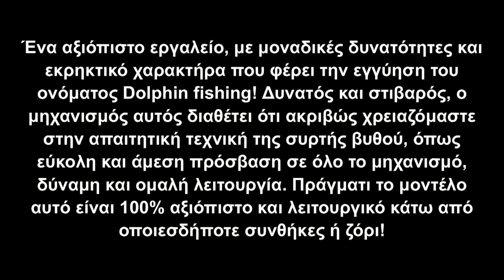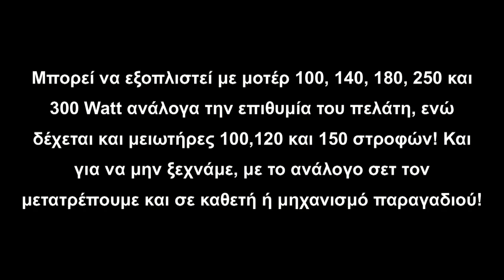Ψάρεμα σφυρίδας με μηχανισμό συρτής βυθού Abyss της Dolphin Fishing